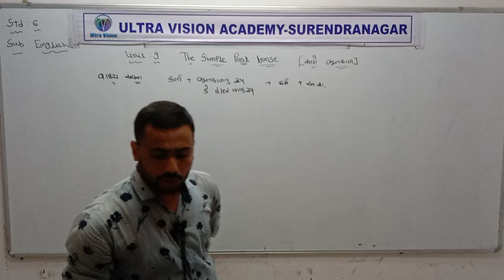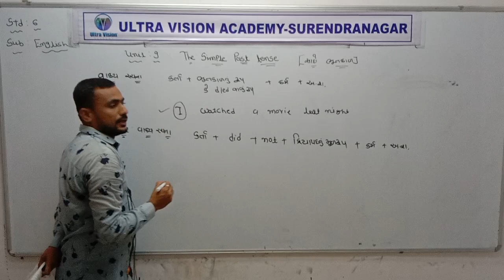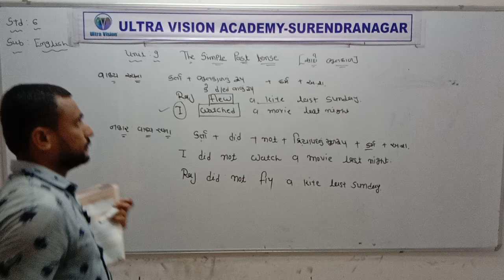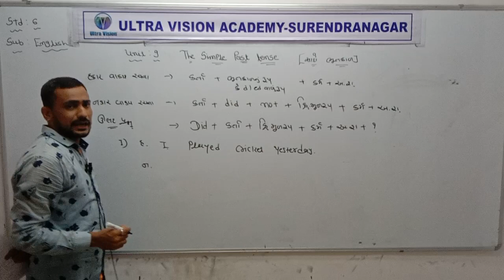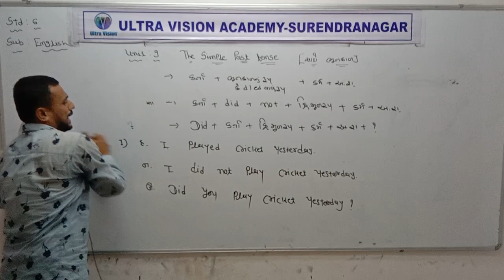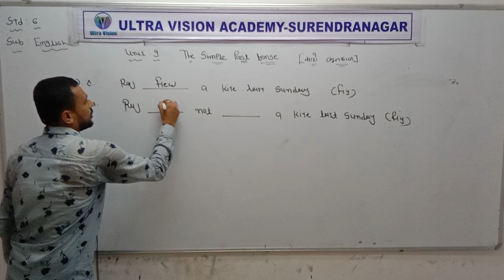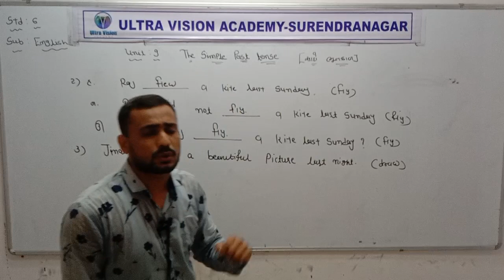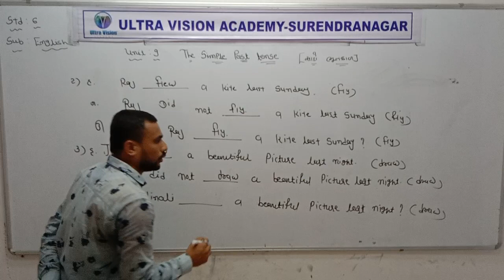Std 6 Guj Med English Grammar unit 9 The Simple Tense P2